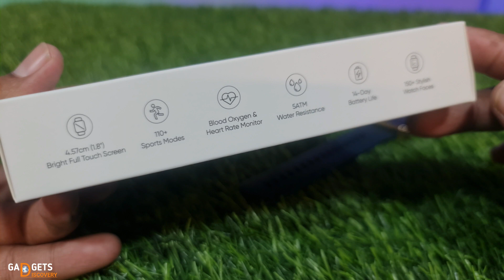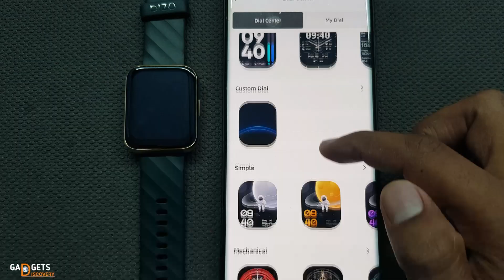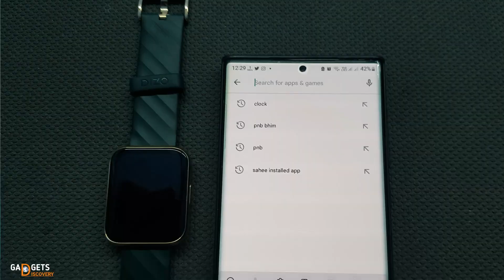Realme Dizo Watch D 1.8 Long Term Review || Curve Display, 14 Days Battery life, Swimming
Umeed hai video helpful rahi hogi

1 realme dizo watch d 1.8 inch unboxing and review in hindi india
2 dizo watch d 1.8 long term review after use
3 dizo watch d body temperature monitor and vibration alert
4 dizo watch d gold color price increase and watch face wallpaper
5 dizo watch d green color review by gadgets discovery